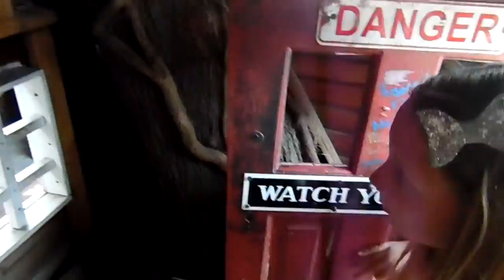Seven-Story Tree House!! Video by Shelby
Bravo Cheese Farm's seven story tree house! Video by:Shelby